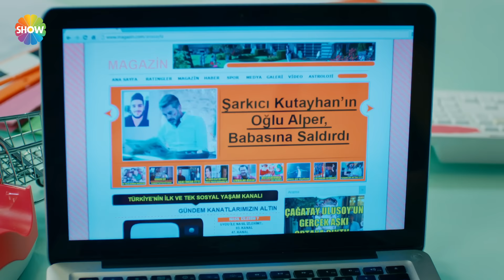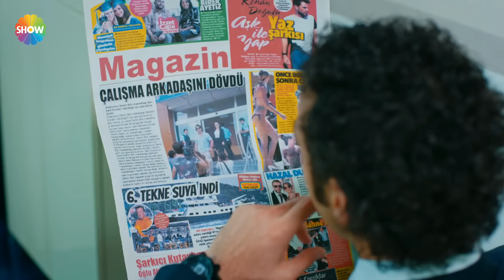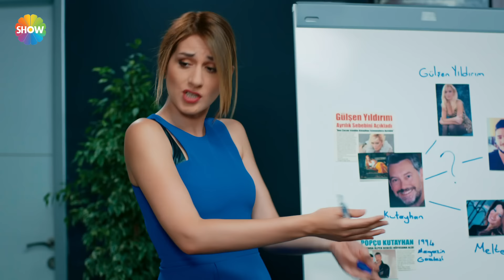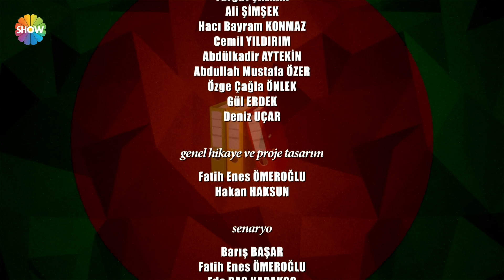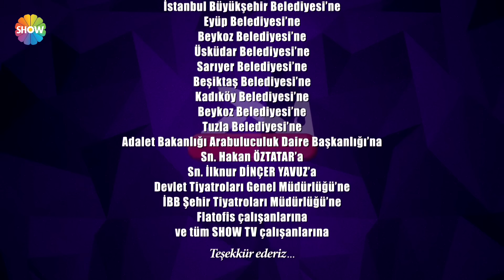Ne Münasebet 3. Bölüm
Nil’in çabaları sonucu Berkant şikayetini geri alır. Bu ‘iyiliğini’ fırsata dönüştürmek isteyen Berkant, istemeden Demir’in, Nil’e olan duygularının açığa çıkmasına sebep olur. Öte yandan Hakkı komadan çıkmıştır. Ancak Hakkı’nın komadan çıkması Nil’in işi bırakması demektir. Hakkı ve Muazzez bu duruma kendilerince bir çözüm bulurlar. Demir nezarette tanıştığı delikanlının babasıyla olan sorunlarından etkilenir ve gence yardım sözü verir. Nil ve Demir olayı araştırmaya başladıklarında işin hiç de göründüğü gibi olmadığını anlarlar.